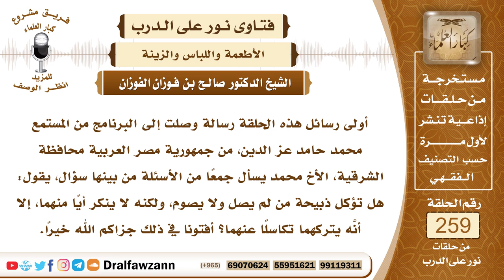4400- حكم أكل ذبيحة من لا يصلي ولا يصوم - الشيخ صالح الفوزان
السؤال: أولى رسائل هذه الحلقة رسالة وصلت إلى البرنامج من المستمع محمد حامد عز الدين، من جمهورية مصر العربية محافظة الشرقية، الأخ محمد يسأل جمعاً من الأسئلة من بينها سؤال، يقول: هل تؤكل ذبيحة من لم يصل ولا يصوم، ولكنه لا ينكر أياً منهما، إلا أنَّه يتركهما تكاسلاً عنهما؟ أفتونا في ذلك جزاكم الله خيراً.
الجواب: بسم الله الرحمن الرحيم، الحمد لله رب العالمين وصلى الله وسلم على نبينا محمد وعلى آله وصحبه وبعد، فإن من شروط حل الذبيحة أن يكون الذابح من أهل الذكاة بأن يكون مسلما أو كتابيا، والذي يترك الصلاة متعمدا ليس بمسلم، فترك الصلاة إذا كان صاحبه متعمدا لذلك ولو لم يجحد وجوبها على الصحيح فإنه يعتبر كافرا لقوله صلى الله عليه وسلم (بين العبد وبين الكفر أو الشرك ترك الصلاة)، وقال صلى الله عليه وسلم (العهد الذي بيننا وبينهم الصلاة من تركها فقد كفر) في أدلة كثيرة من الكتاب والسنة، فالذي لا يصلي ليس له حظ من الإسلام، وإذا كان كذلك فإنها لا تحل ذبيحته، لأنه ليس من أهل الذكاة.

السيرة الذاتية :
للاشتراك في قناة الشيخ صالح الفوزان

14_ الشيخ محمد أمين الشنقيطي
يتيوب

15_سماحة المفتي عبد العزيز آل الشيخ
 يوتيوب

رئيس الفريق
لمشروع كبار العلماء